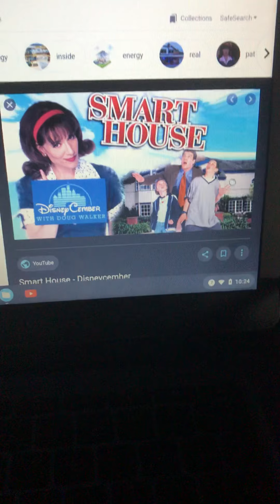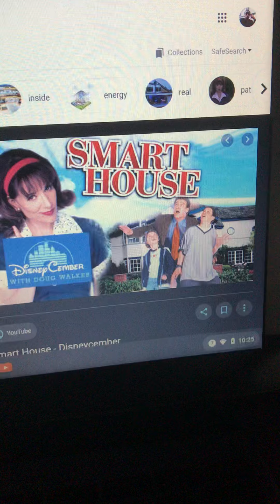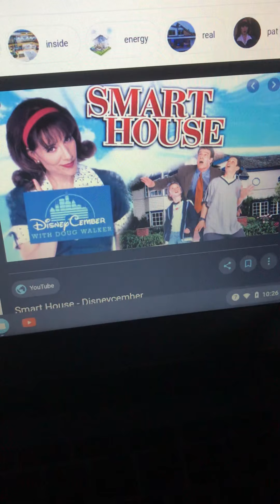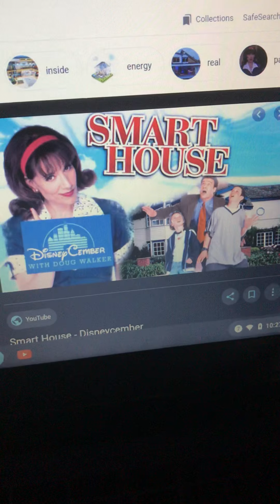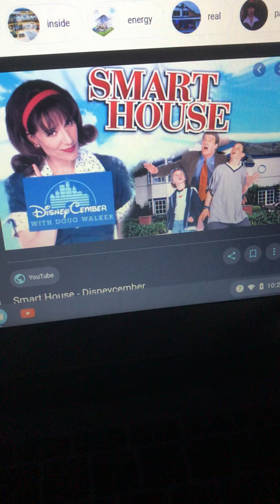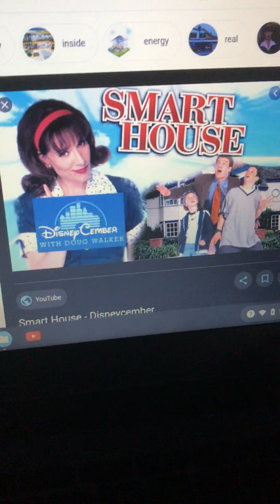SMART House..A.I. On The Rise 🤖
Just a thought I had and thought I’d share it with those who’re both aware and unaware of their shxt. So yeah thanks for listening to me!
Peace!